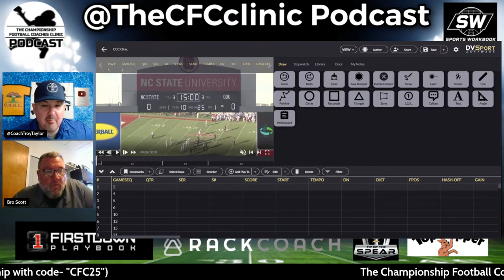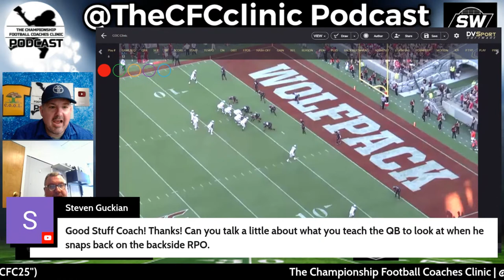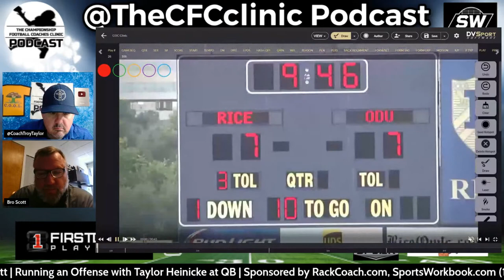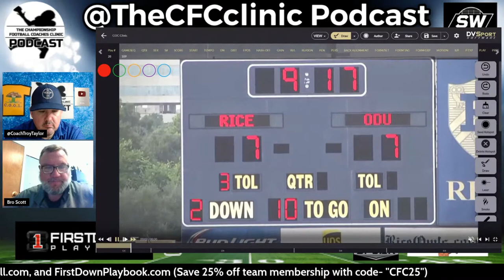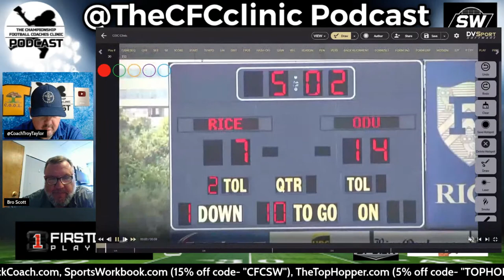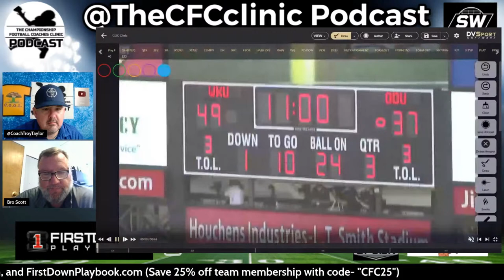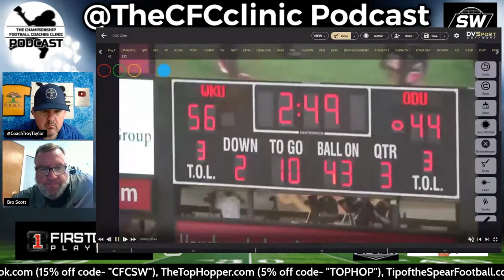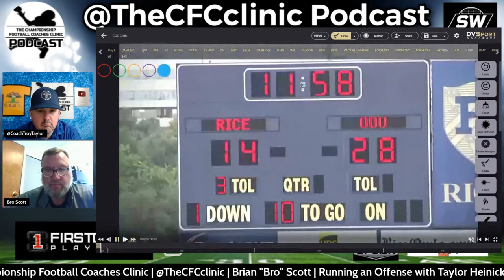Unveiling The Taylor Heinicke ODU Tempo Spread RPO Offense | The CFC Clinic Podcast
Taylor Heinicke and the Washington Football Team have finally beaten the GOAT.

In what surely was the biggest game of Heinicke's NFL career so far, the former Old Dominion quarterback completed 26 of 32 passes for 256 yards and a touchdown to lead Washington to a 29-19 victory over Tom Brady and the defending Super Bowl champion Tampa Bay Buccaneers.

With seven Super Bowl rings, Brady is clearly the NFL's Greatest of All Time. But on Sunday afternoon, Heinicke was the better quarterback. He completed 81.2 percent of his passes and did not throw an interception while Brady had two passes picked off.

"These are the games you dream of as a kid," Heinicke said. "It was the moment I was, I'm about to get emotional here."

He paused for a few seconds before continuing.

"It's a moment I dreamt of last year when I wasn't playing," he said. "I told myself that if I get another chance to play, I'm going to go out there and do something great.

"And it's these games that you want. It means a lot to me, and I know it means a lot to those guys to get a win like that against a team like that."

Heinicke had a lot of time to dream given his long, tortuous path to an NFL starting job. He bounced around from team to team for much of six seasons, even spending much of a season as a backup quarterback in the XFL. No team really gave him much of a chance to show what he could do.

Most judged that he was too short to make it in the NFL, as football experts also once said of Russell Wilson.

Heinicke wasn't given a chance to try out a training camp in the fall of 2020 and stayed in his hometown of Atlanta working out last fall and early winter. As October and November passed, he acknowledged he was getting discouraged.

"I was so close to calling it quits," he said.

But then came a call from Washington, where he quickly impressed coach Ron Rivera. After nearly a month of playing sparingly, and learning the system, an injury to Alex Smith gave Heinicke his first start in of all games, a wild-card NFL playoff game against Tampa Bay and Brady.

Many in the national media made fun of Heinicke, with some saying that never has a quarterback been so overmatched.

odu fan taylor heinicke

Undaunted, Heinicke nearly led Washington to an upset of the Bucs, completing 26 of 44 passes for 306 yards and running six more times for 46 yards and a TD.

It was the first time Heinicke was given a real shot, behind an offensive line that afforded him good protection, and the first time anyone in the NFL saw the Taylor Heinicke we all saw play at ODU.

He is deceptively fast and eludes defenders who seem to have him in their grasp. He also has the innate ability to check three or four reads in a few seconds, meaning if someone is open, he'll find him.

National TV personalities, and many of his teammates, wondered aloud, why wasn't he playing somewhere all this time?

As did those of us at ODU who knew Heinicke could play in the NFL.

Although Washington lost, 31-23, his performance won him a two-year, $4.75 million contract.

Heinicke is a cult hero in the Washington area, where thousands of fans wear "The Legend of Taylor Heinicke" shirts and sweat shirts, with an artist's rendering of him diving over a pylon.

In the playoff loss to the Bucs, Heinicke dove, with his arms outstretched, over a pylon and scored on a 4-yard touchdown run. The photo of that dive, one we often saw at ODU, epitomized his hustle and determination and helped make him a fan favorite.

Heinicke was the backup quarterback when this season began and became the starter after Ryan Fitzpatrick was injured in Washington's first game. Many anticipated that Fitzpatrick, who has a $10 million, one-year contract, would eventually win his starting position again.

But the NFL Network reported Sunday that Fitzpatrick almost surely won't return this season, meaning Heinicke likely will start the rest of the season.

Heinicke starred in a 30-29 victory over the New York Giants, in which he threw for 336 yards, and in an emotional, 34-30 victory over Atlanta in his hometown, when he passed for 290 yards.